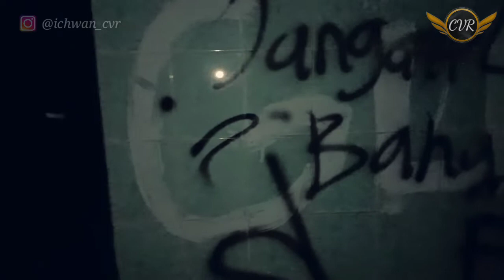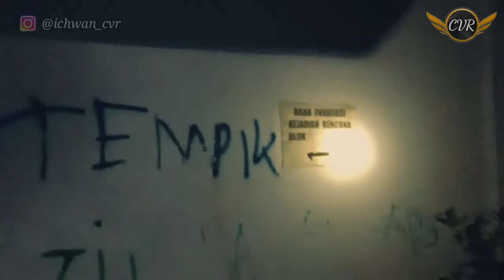🔴Jejak Misteri Jalan Jalan|| Menguak Kisah Tentang Penghuni RSUD Kebumen Mbah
Assalamungalaikum wr wb.
Salam santun, kami dari Team cembawuk KPC channel [karangpule Channel] 👉 Akun ichwan cvr channel
Mengucapkan banyak terimakasih atas suport dan dukungan kalian semua yah...

   Sejauh ini cembawuk berkarya
Semoga channel cembawuk ini selalu di beri keselamatan dan keberkahan amiinn. 🤲🙏

        Dan buat kalian jangan Lupa
Datang ke acara Tasyakuran Cembawuk yah  pada tanggal 24 Maret 2020. Memperingati Hari Ulang Tahun Channel Cembawuk yang ke 1 Tahun

     Channel Cembawuk KPCchannel ini
Mempunyai 2 Konten Yaitu:

   _Live Streaming

Salain 2 Kegiatan Konten itu Team cembawuk juga melakukan VLOG Eksplor Wisata Kebumen.

    TERUS SUPORT DAN DUKUNGANNYA

WELCOM TO:

           [     Ichwan Cvr   ]

           [      Carvul 07    ]

Welcom To Family:

         [   NAC OFFICIAL ]

    [   LAKON TANPA ARAN  ]